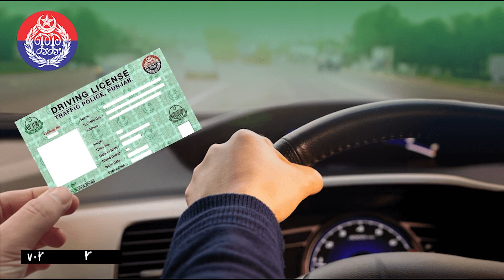Easy way to get driving license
ڈرائیونگ لائسنس حاصل کرنے کا آسان طریقہ
ڈرائیونگ ٹیسٹ پاس کرنے کے لیے کن باتوں کا خیال رکھنا چاہیے